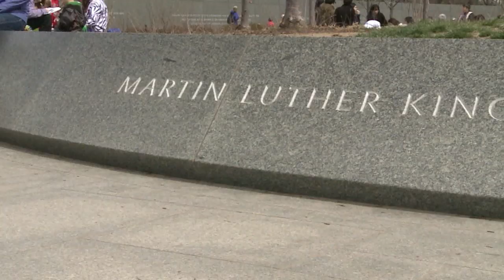45 años sin Luther King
Hace 45 años, moría en Memphis uno de los mayores símbolos de la lucha contra la segregación racial en Estados Unidos: Martin Luther King.